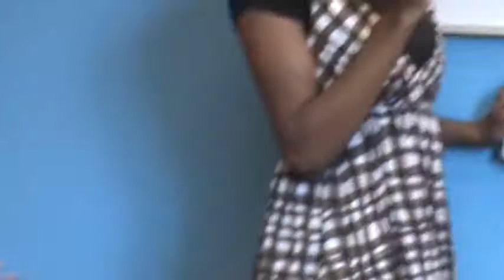Children Piano Lessons, Drum Lessons, Guitar Lessons Largo, MD, Bowie, Upper Marlboro, MD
Music Lessons & After School Program located in Largo & Bowie, MD. Close to Upper Marlboro, MD. Providing Piano, Drum, and Guitar lessons for children ages 4-13. After School Program, and Summer Camp Programs are also provided.  Pee Wee Piano is known throughout Prince George's County for its unique blend of music instruction and excellence childcare services. Enroll your child today at one of our locations! Enroll your child today at one of our locations! "Pee Wee Piano, Music, Education & Fun!